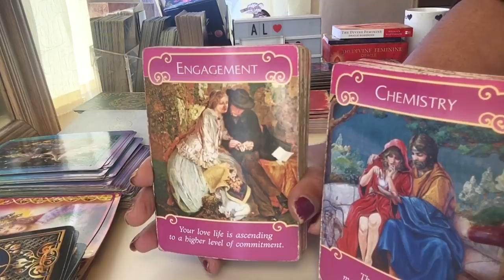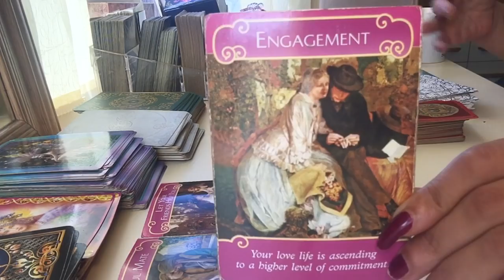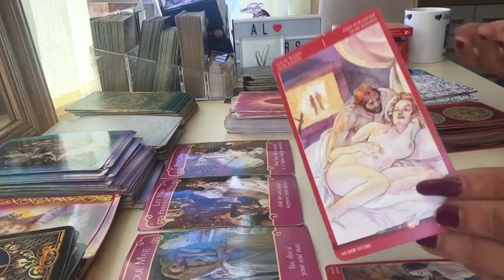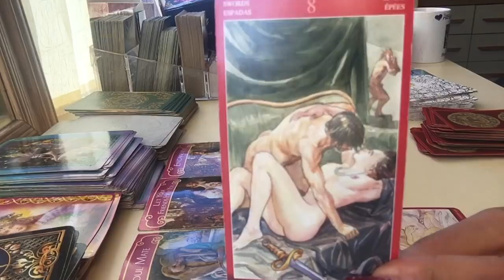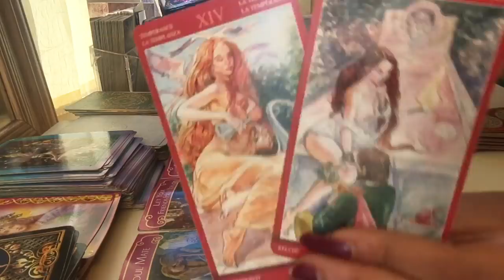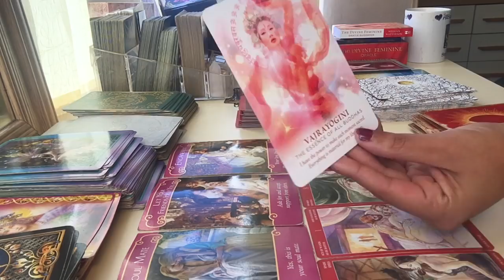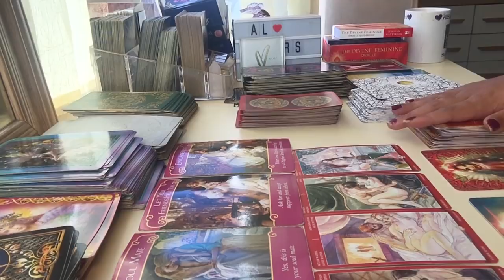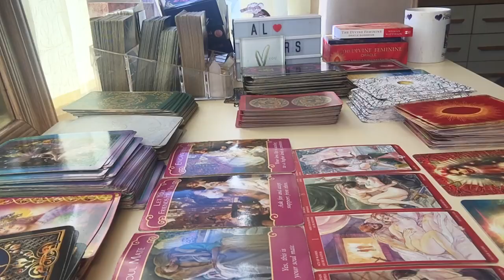Soulmate:Love S💋x & Magic Lets get it on ! Here they come !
. .Cards used

Romance angels
Sexual magic deck
Divine feminine oracle cards

Song : “

My sign
Scorpio sun
Aquarius moon
Scorpio rising